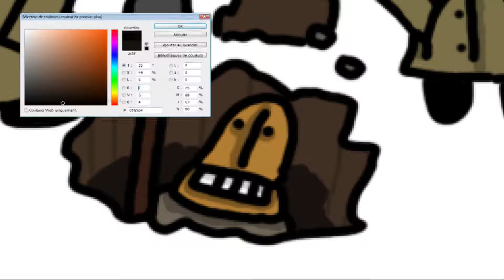Just One Draw : Tout à Plat mais vraiment #5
Les Just One Draw sont un simple dessin fait comme ça par Wolgulc (Episode 5)